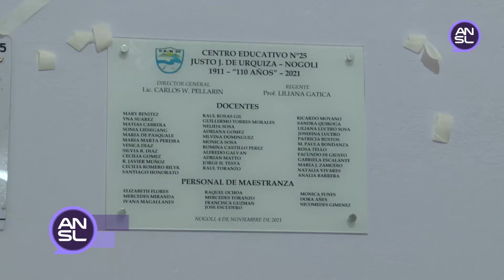Eugenia Cantaloube, ministra de Educación